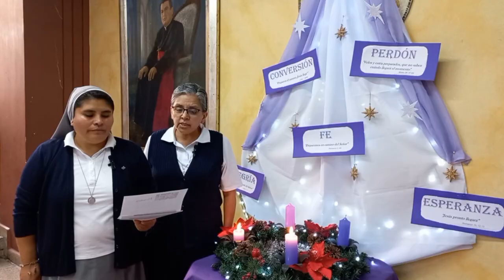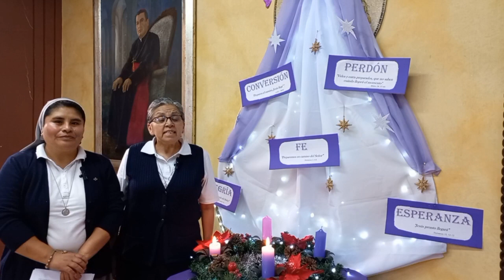MENSAJE DE LA CBR COCHABAMBA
Hna. Libertad Huanca Gutiérrez, presidenta Conferencia Boliviana de Religiosas y Religiosos - CBR Cochabamba
Hna. Jessica Mostacero, vocal CBR - CBBA.